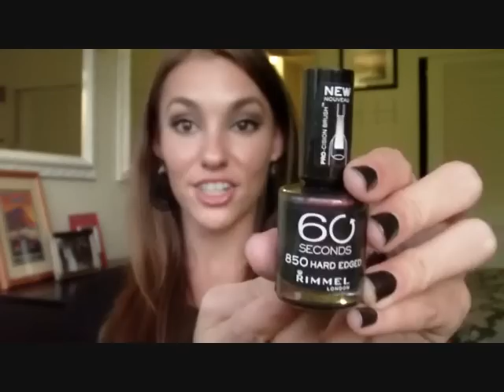October Favorites 2010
If you want to make my day. send me a picture of a dog in a costume ;) Really...I'd LOVE that!
$8.99 NYX 10 Color Eyeshadow Pallet- Champagne & Caviar
$4 Rimmel 60 sec Dry- Hard Edged
$8 Maybelline The Falsies Mascara
$24 Smashbox Blush Rush- Flush
$15 Tarte- Park Ave Princess
$1.99 Jordana Fabu-Liner
$15 Josie Argan Oil & Stay Don't Stray Benefit
$15 Lorac On Screen Duo-Champagne & Caviar
Priceless-Dogs is Costumes
Check out mentioned: Cutiegingerbread